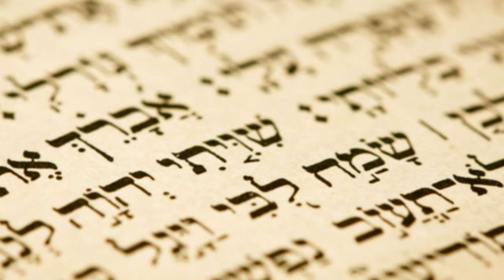PERGUNTE AO RABINO: Todo mundo será judeu na era messiânica?